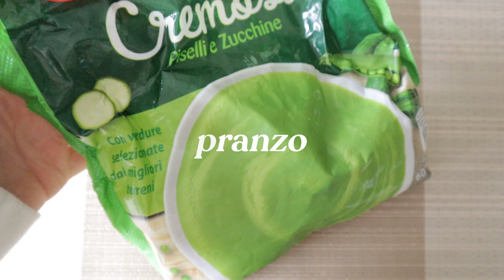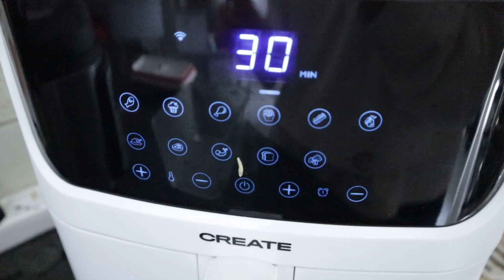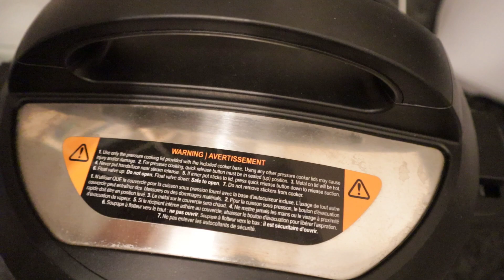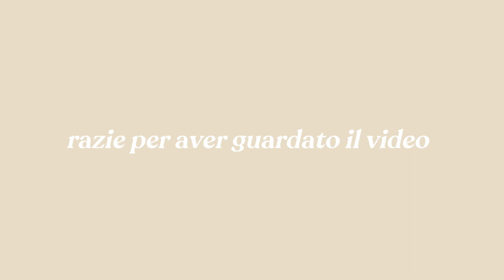COSA MANGIO IN UN GIORNO // autunnale, sano e veloce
Vi do il bentornato o il benvenuto sul mio canale ed in questo nuovo COSA MANGIO IN UN GIORNO, autunnale, sano e veloce.

Spero che il video vi sia piaciuto e soprattutto possa esservi di ispirazione e motivazione.
A presto 🌻
M U S I C
Con cosa registro: Canon EOS M200 / Iphone 11
Con cosa edito: Filmora Wondershare
Thumbnail: Canva & Procreate